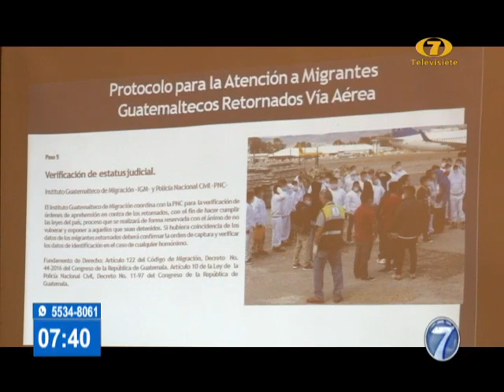Establecen protocolo oficial para el retorno de migrantes deportados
Casi 3 mil connacionales han sido retornados por vía área

Autoridades ya tienen un protocolo establecido para atender a los migrantes guatemaltecos retornados desde la nación norteamericana. Visita nuestro sitio